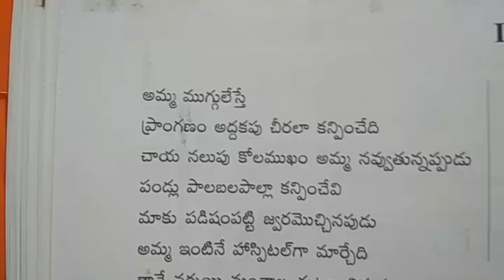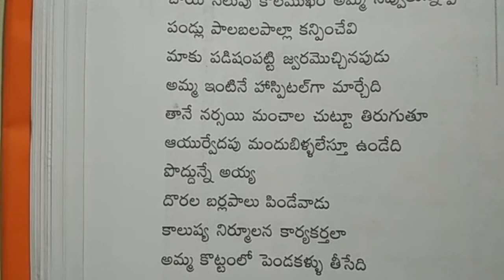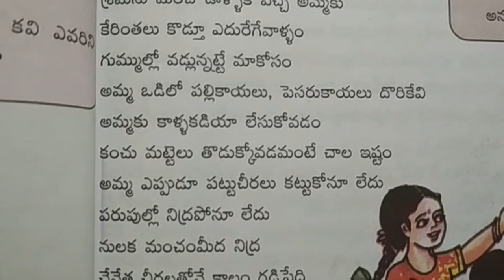Telangana 7th Class Telugu Text Book Lesson No 4 Mother Memories 2018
Telangana 7th Class Telugu Text Book Lesson No 4 Mother Memories 2018 7th class Telugu/English Medium Study Material,
TS 7th Class free text book material online videos.